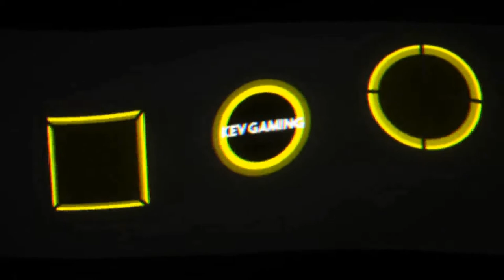🛡️Pokémon Schild ❄️Schneelande der Krone #33 Selfe